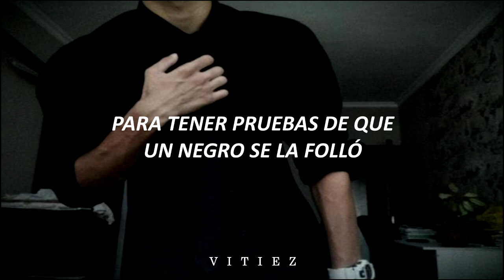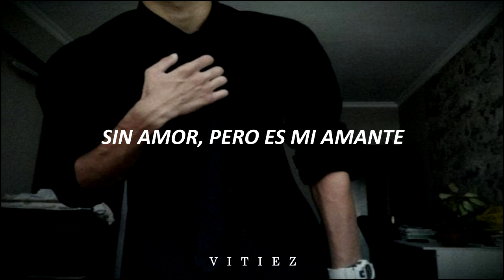24/7- David Correy // Español